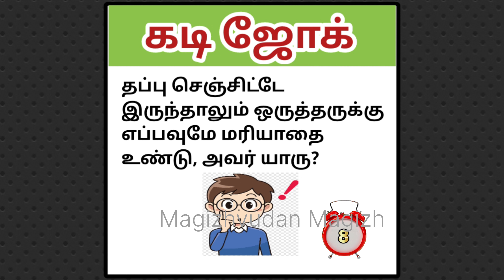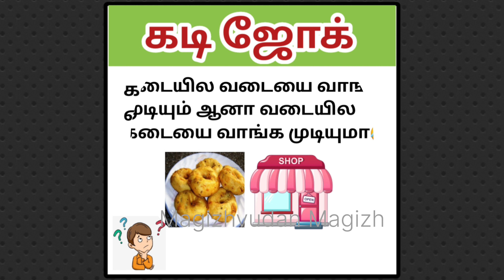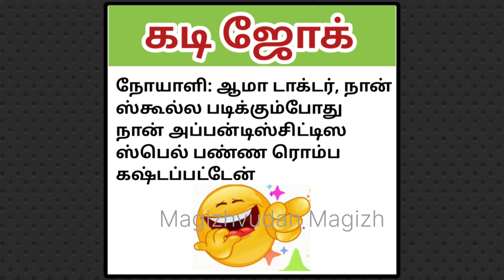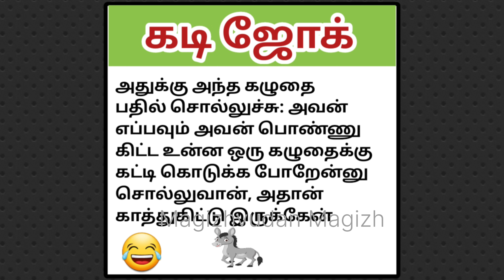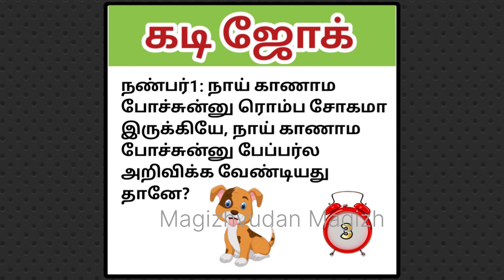Kadi Joke Tamil 2 | கடி ஜோக் | Magizhvudan magizh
Tamil quiz | Brain games | Riddles | Magizhvudan magizh
COMMENTS

Magizhvudan Magizh